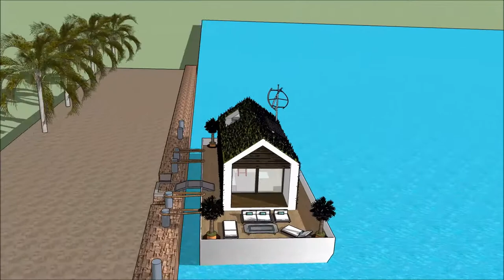ഫ്ളോട്ടിംഗ് ഹൌസ് ലക്ഷ്വറി മാൻഷൻ വാട്ടർ ഹൗസ് ബോട്ട് ഹൗസ് INDIA സ്കെച്ചപ്പ് 3 ഡി പദ്ധതി Yacht Desig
The floating house villa houseboatzania launching an innovative high-end luxury yacht floating house villa mansion home design potentially as a display of exhibition of ഫ്ളോട്ടിംഗ് ഹൌസ് ലക്ഷ്വറി മാൻഷൻ വാട്ടർ ഹൗസ് ബോട്ട് ഹൗസ് INDIA സ്കെച്ചപ്പ് 3 ഡി  പദ്ധതി   Yacht Desig.

The collection of the Floating house villa houseboatzania concept of ഫ്ളോട്ടിംഗ് ഹൌസ് ലക്ഷ്വറി മാൻഷൻ വാട്ടർ ഹൗസ് ബോട്ട് ഹൗസ് INDIA സ്കെച്ചപ്പ് 3 ഡി  പദ്ധതി   Yacht Desig consists of high luxury and architectural art pieces in minimalism combined with living on the waterfront of the harbour.

The floating house villa mansion yacht design has the basis to sustain living with high standards and contemporary structural design ഫ്ളോട്ടിംഗ് ഹൌസ് ലക്ഷ്വറി മാൻഷൻ വാട്ടർ ഹൗസ് ബോട്ട് ഹൗസ് INDIA സ്കെച്ചപ്പ് 3 ഡി  പദ്ധതി   Yacht Desig with numerous of prospects for excessive living and celebrating the desire of life worldwide: